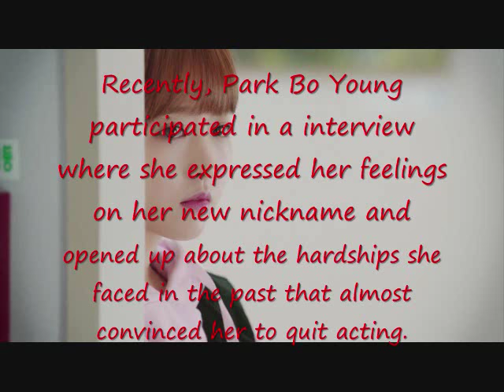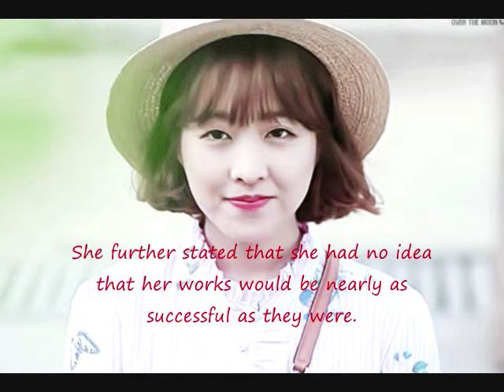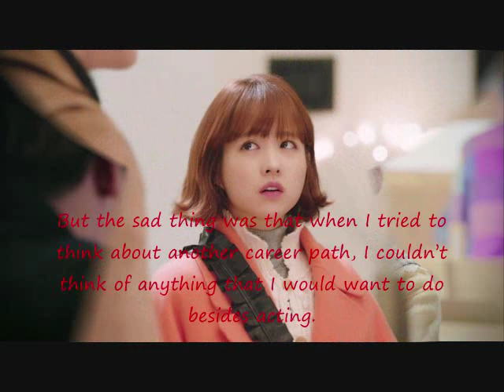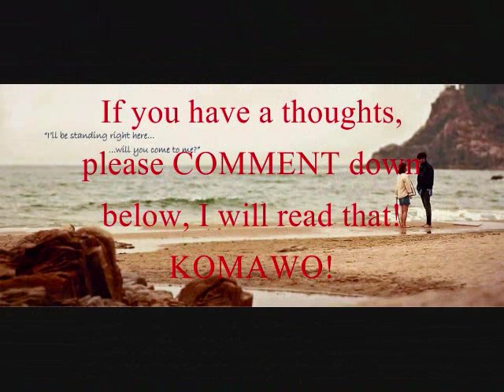172404 Park Bo Young almost QUITTING in acting! ~ She also shares Her thoughts on Her new nickname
Latest Update! News Article aired on April 23, 2017 by Soompi!
Watch the trending News around Korea, PBY was decided to quit her career. Watch the video for more information.